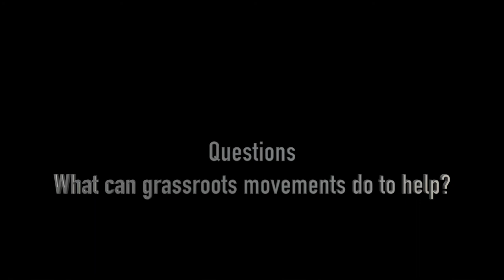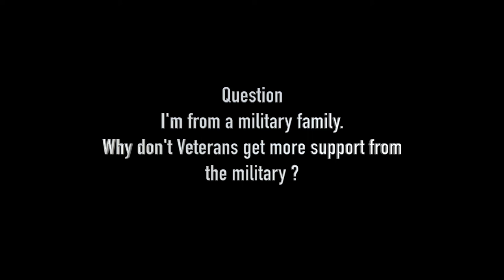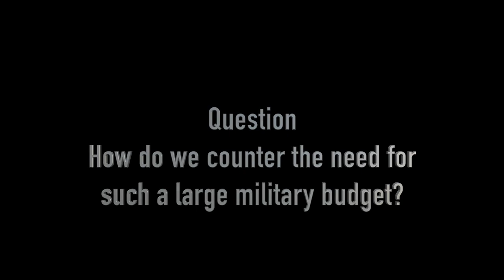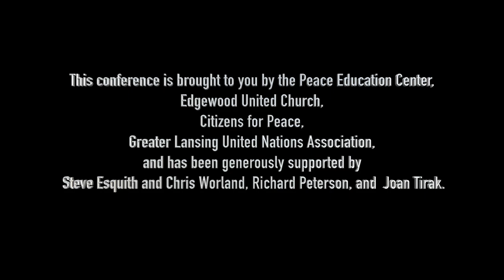Building a Peace Economy, Part Two, Elizabeth Beavers & William Hartung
“Building a Peace Economy –
Shrink the Pentagon for People and Planet” Part Two
Elizabeth Beavers & William Hartung
Saturday, September 21, 2019
East Lansing, MI

This event brings together leaders who understand why and how we might redirect our tax dollars away from endless war and militarism towards sustainable community development here and abroad. Where is the waste we can cut? How can we spend less on machines of war and feel more secure? How do we counter the deep coffers of the arms lobby and shift investments to local communities for good jobs and for a healthy planet for all?

These are some of the questions to be explored over a few hours with some of our nation’s leading thinkers and doers.

Dr. Lloyd “Jeff” Dumas, economist and author of “The Peacekeeping Economy: Using Economic Relationships to Build a More Peaceful, Prosperous, and Secure World” will keynote the event. Others presenting insights on a series of panels include William Hartung, director of  the Arms and Security Project at the Center for International Policy; Elizabeth Beavers, coordinator of the People Over Pentagon coalition; Lindsay Koshgarian, director of the National Priorities Project at the Institute of Policy Studies; Johanna Bozuwa, research associate with the Next System Project at the Democracy Collaborative; Valerie Blakely, Michigan organizer for the Poor Peoples Campaign; Lea Dyga,  The Sunrise Movement.

This conference is brought to you by the Peace Education Center, Edgewood United Church, Citizens for Peace, Greater Lansing United Nations Association, and has been generously supported by Steve Esquith and Chris Worland, Richard Peterson, and Joan Tirak.

Terry Link, co-chair
Peace Education Center